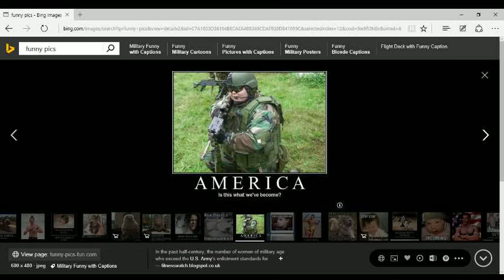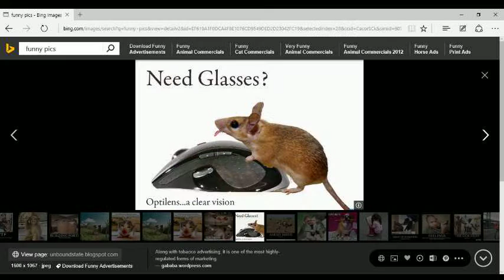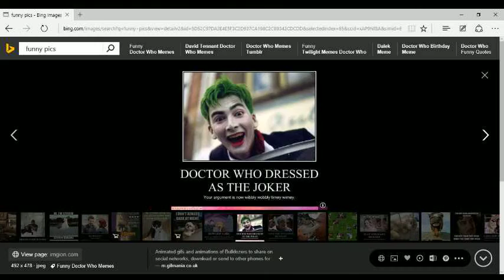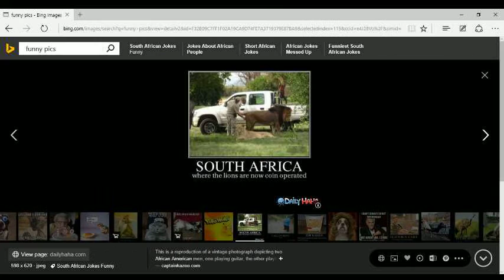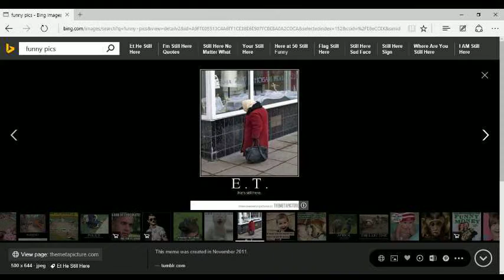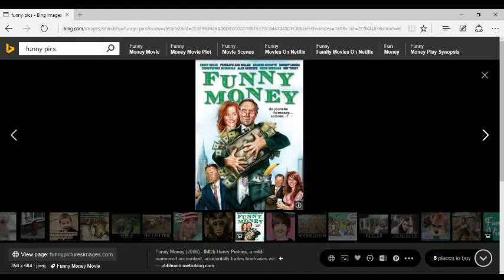Just an Update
That's GamerzLifeHD and Ryan Hemphill, and stay right here.